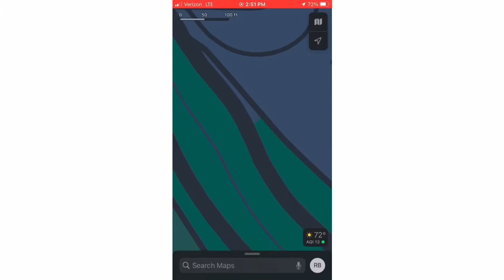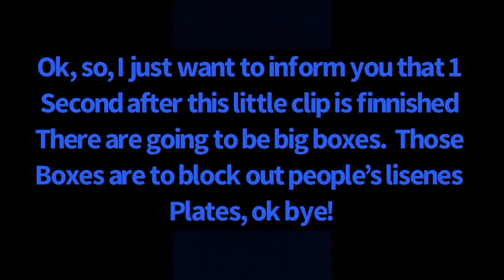Finally I’m going to Canada